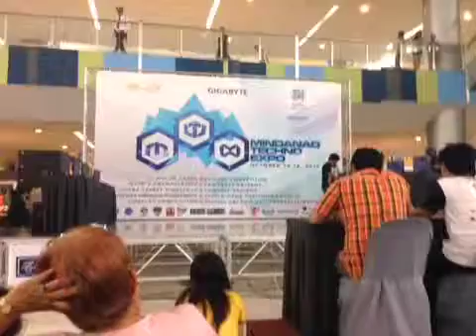Sm General santos cosplay